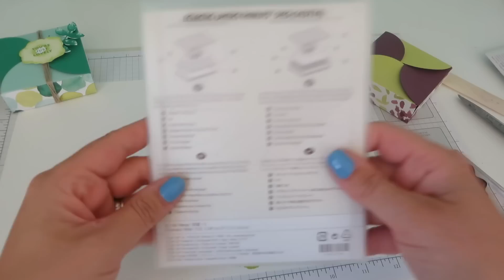Oh So Eclectic Interlocking Circles Lid Gift Box - Video Tutorial with Stampin' Up Products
Or you can shop for Stampin' Up products on-line 24/7